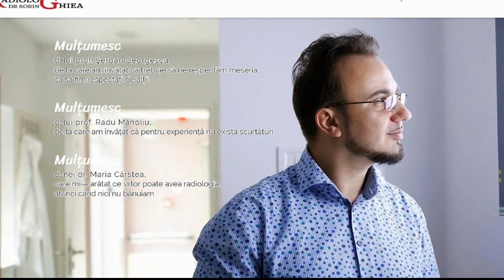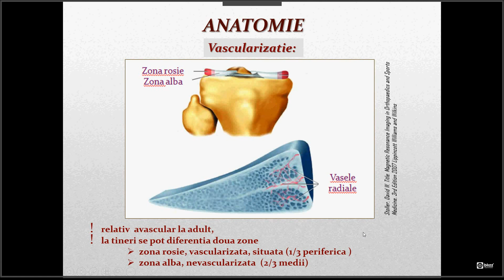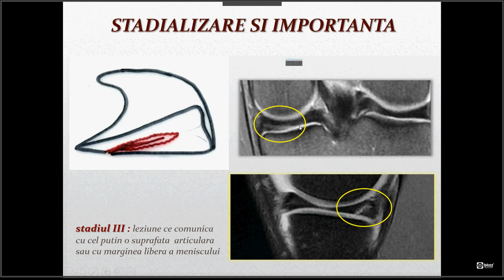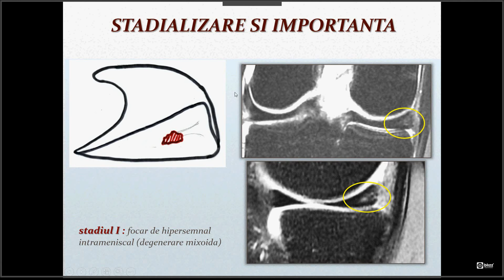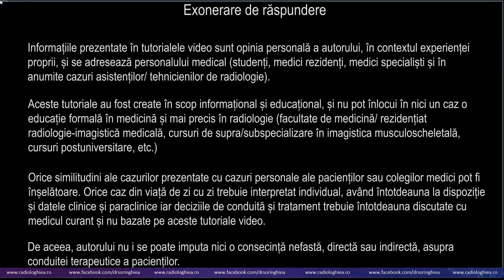lectie genunchi 30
cartilaj trohlear, ostecondrita posibil, menisc de copil